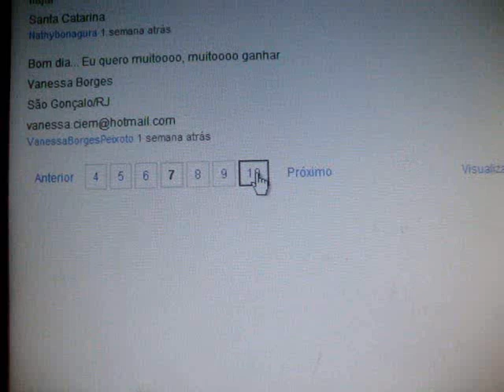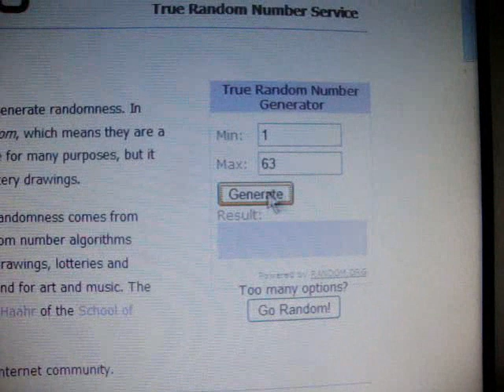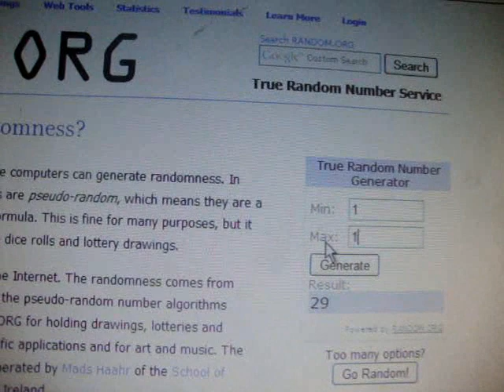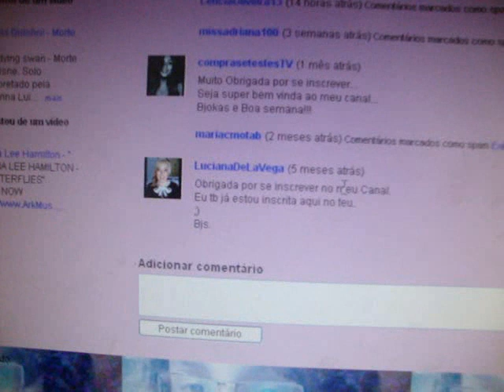Resultado do Concurso e Sorteio .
Parabéns as ganhadoras, e não fiquem descepcionadas quem não ganhou, terá mais sorteios e concursos !!
BJUU